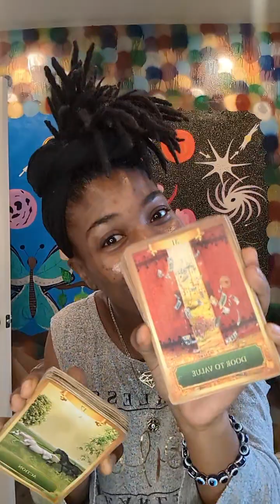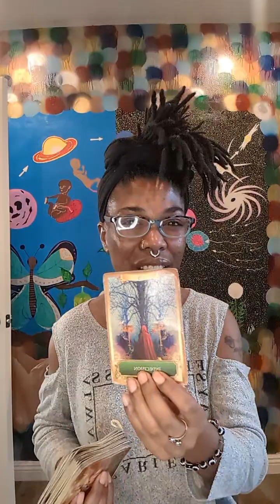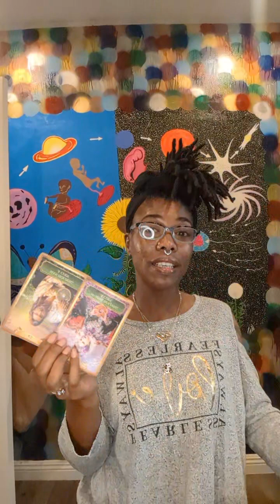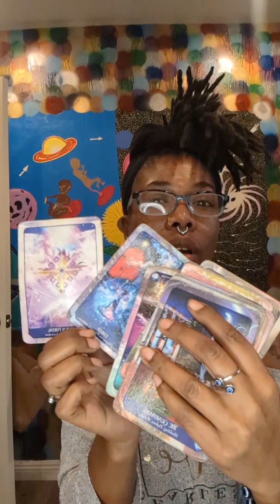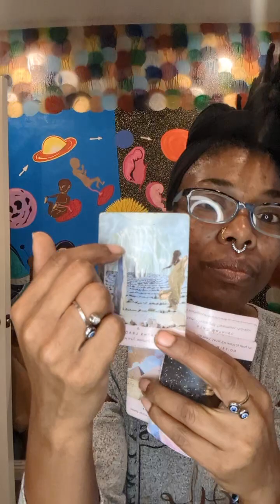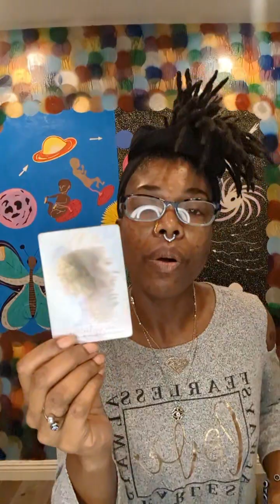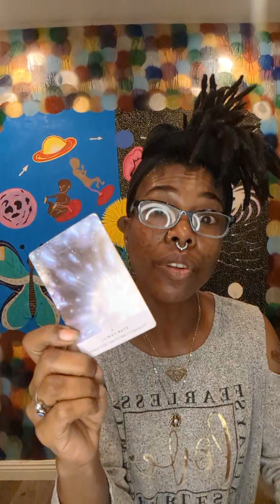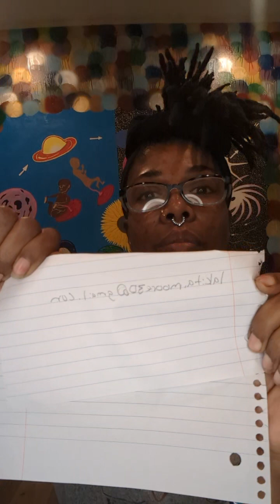Channelled Message/ Intuitive Energy Reading 🧿💎🧿✨🧿